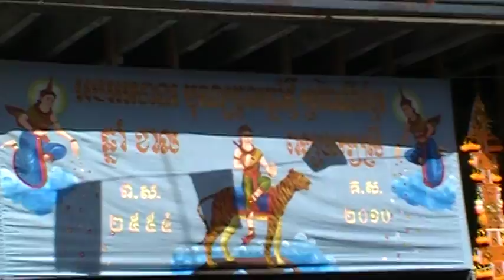Happy Khmer New Year 2010 at Philadelphia-39